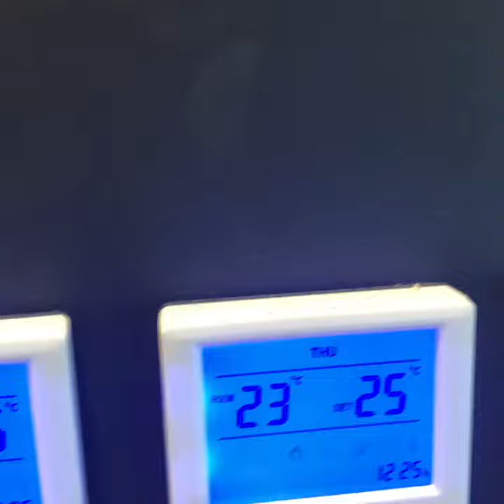COFFEE ISLAND cafeteria patio heating solution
SUPER HOT - SUPER FAST HEATING model installation at COFFEE ISLAND :
Simply put – it's the best radiant heating system in the world:
65% Savings
Save the planet, save some money - or even a lot of money
When it comes to radiant heat, SMART RADIANT HEAT AUSTRALIA obliterates the competition, achieving a maximum heat surface output 380 degrees celsius in just minutes. Other products take 3 to 7 times longer to reach just 300 degrees celsius heat output.

Because of this remarkable speed, we can take advantage of much lower kilowatt consumption, not only lowering your heating bill, but improving the performance, and lifespan, of your heating components as well.

hashtag#business hashtag#design hashtag#travel hashtag#branding hashtag#architecture hashtag#entrepreneurship hashtag#strategy hashtag#energy hashtag#video hashtag#sustainability hashtag#Horeca hashtag#customerservice hashtag#customer hashtag#holidays hashtag#hospitalityindustry hashtag#cafeteria